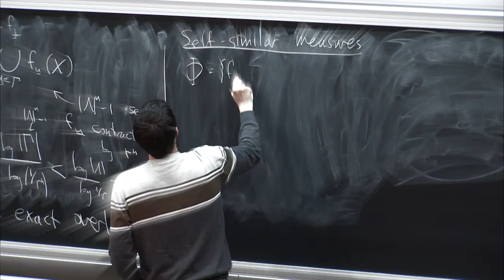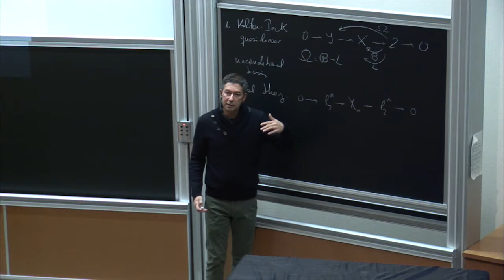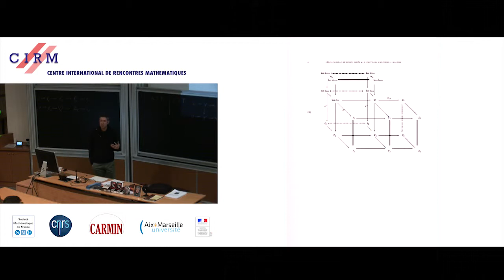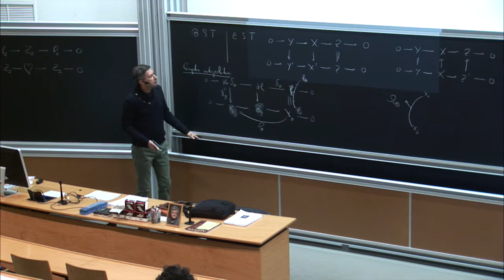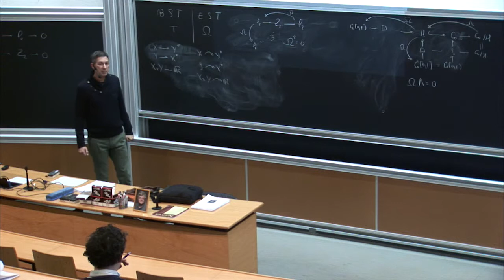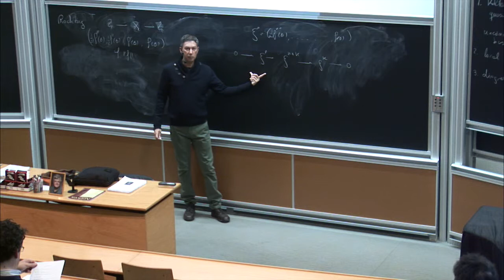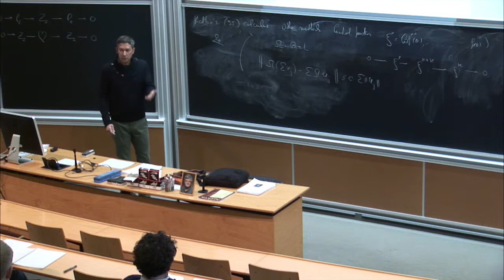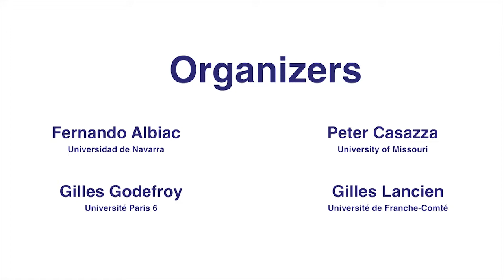Jesús M.F. Castillo: The story of Kalton's last unpublished paper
I'd like to share with the audience the Kaltonian story behind, started in 2004, including the problems we wanted to solve, and could not.
In that paper we show that Rochberg's generalized interpolation spaces ℤ(n) [5] can be arranged to form exact sequences 0→ℤ(n)→ℤ(n+k)→ℤ(k)→0. In the particular case of Hilbert spaces obtained from the interpolation scale of ℓp spaces then ℤ(2) becomes the well-known Kalton-Peck Z2 space, and one gets from here that there are quite natural nontrivial twisted sums 0→Z2→ℤ(4)→Z2→0 of Z2 with itself. The twisted sum space ℤ(4) does not embeds in, or is a quotient of, a twisted Hilbert space and does not contain ℓ2 complemented. We will also construct another nontrivial twisted sum of Z2 with itself that contains ℓ2 complemented. These results have some connection with the nowadays called Kalton calculus, and thus several recent advances in this theory that combines twisted sums and interpolation theory will be shown.

Recording during the thematic meeting: "Banach spaces and their applications in analysis" the January 14, 2015 at the Centre International de Rencontres Mathématiques (Marseille, France)